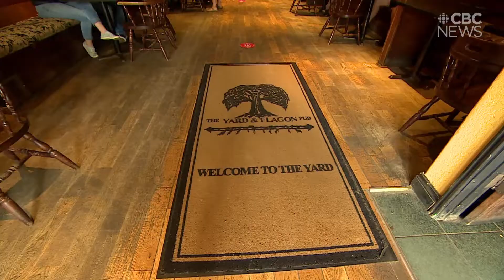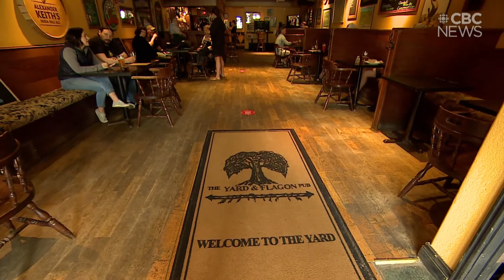Date night may be a little different as Sask. restaurants prepare to reopen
Some restaurants ready to open on June 8th while others are holding off